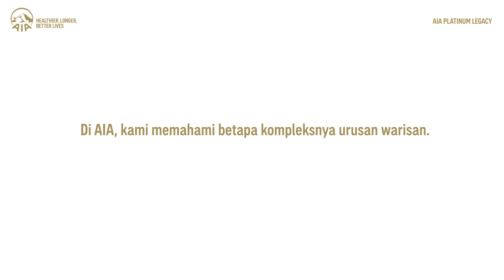Mewariskan Ketenangan bersama AIA Platinum Legacy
AIA menghadirkan AIA Platinum Legacy, yaitu produk asuransi jiwa yang memberikan proteksi tinggi untuk menjaga kualitas hidup keluarga melalui perencanaan warisan (legacy) yang optimal, serta melindungi dari berbagai risiko tak terduga.

AIA Platinum Legacy hadir sebagai jawaban atas kebutuhan nasabah khususnya segmen High Net Worth (HNW) dalam mempersiapkan dana warisan bagi generasi selanjutnya dengan nilai proteksi maksimal dengan Uang Pertanggungan (UP) jiwa mulai dari Rp2 miliar.

Melalui produk ini, Anda akan mendapatkan berbagai manfaat, mulai dari UP berkembang hingga 200% UP Awal, manfaat terminal illness hingga Rp3 milliar, manfaat tambahan akibat kecelakaan hingga Rp10 miliar, sekaligus dilengkapi fitur AIA Vitality yang memotivasi gaya hidup sehat dan mendapatkan berbagai reward tambahan.

Percayakan proteksi & perencanaan waris Anda dengan AIA Platinum Legacy sebagai bekal keluarga tercinta untuk hidup Lebih Sehat, Lebih Lama, Lebih Baik.